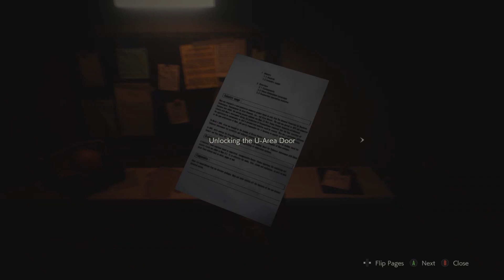Resident Evil 2 Remake Playthrough P11 [Claire A/1st] (No Commentary)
(All gameplay was recorded and edited by me)

Claire now has to traverse the Sewers to get the right parts to open the U door...

This video will be uploaded along side the Leon B (2nd run) part one. I have something special set up for Christmas that some people may like!

My Upload schedule is now:
3 to 5pm everyday of the week